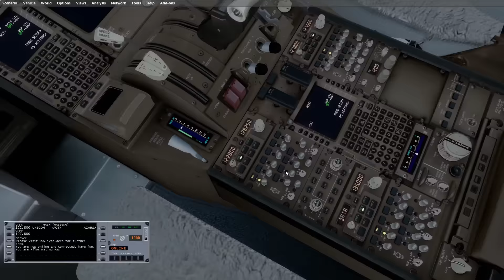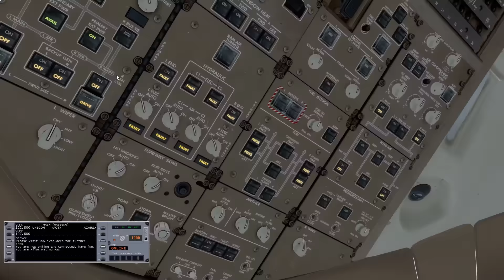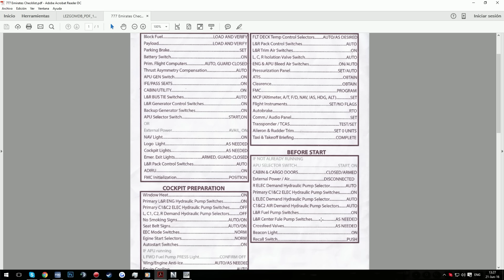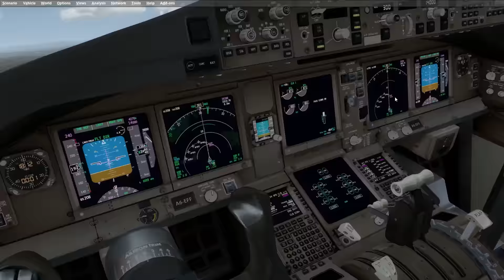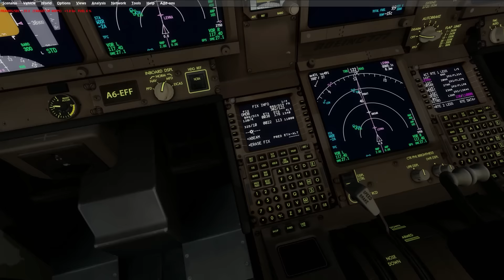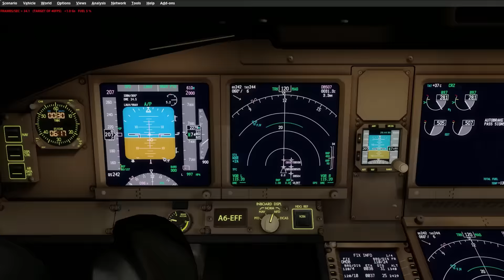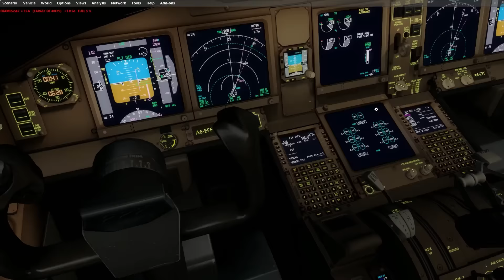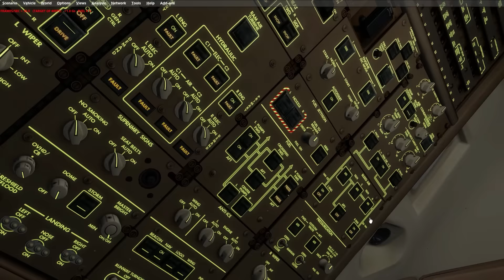[P3Dv3] PMDG 777 | Zaragoza - Dubai [IVAO]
Vuelo carguero de la mano de Emirates Sky Force. Salimos de  uno de los aeropuertos más importantes de carga de España rumbo a uno de los aeropuertos más importantes del mundo!

Mi ordenador.
Procesador:  Intel I7 4790k
T. Gráfica: Gigabyte GeForce GTX 970 Gaming G1 WindForce OC 4GB GDDR5
RAM: 16GB